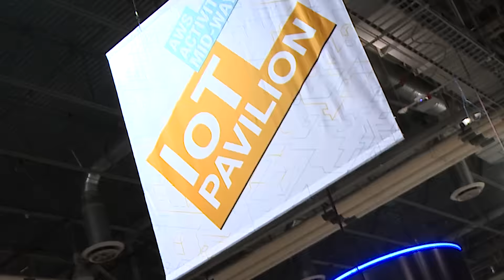AWS re:Invent 2016: Save the Date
AWS re:Invent from November 28th to December 2nd, 2016.